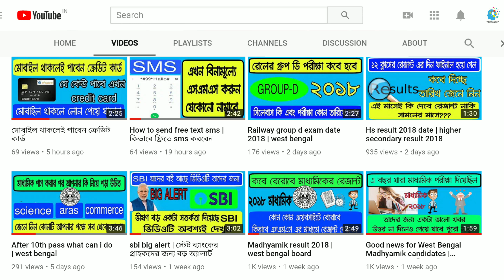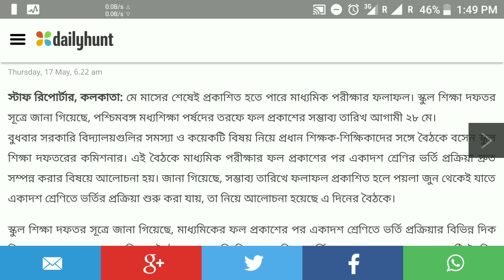Madhyamik result out date 2019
মাধ্যমিক রেজাল্ট